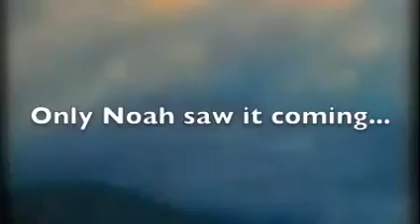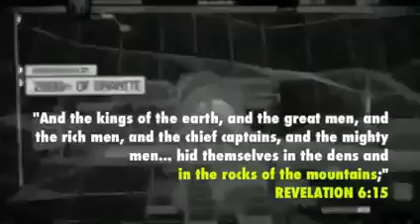( Hidden Bride ) Reassessment Got faith It's never raptured before, As the days of Noah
Downloaded from Todd our brother in Jesus Christ.

Titus 2:11-15 "GOD's Grace, CHRIST's Coming" For the grace of GOD that brings salvation has appeared to all men, Teaching us that, denying ungodliness and worldly lusts, we should live sensibly, righteously, and godly, in this present world; Looking for that blessed hope, and the glorious appearing of the great GOD and our Savior JESUS CHRIST; Who gave himself for us, that he might redeem us from all iniquity, and purify unto himself a people for His own, zealous of good works.
15
These things speak, and exhort, and rebuke with all authority. Let no man despise you.   "

With brotherly love, chris.